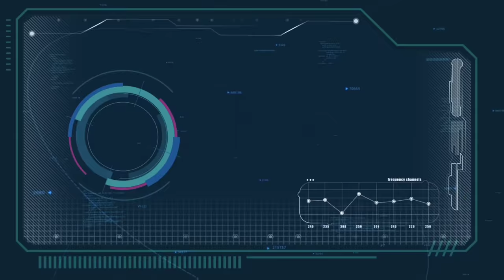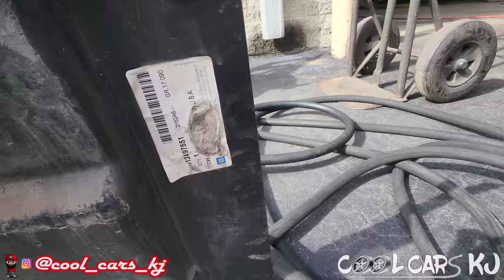LINE-X bedliner is on another level! ➕️ B&W Companion install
TOPDON JS2000 Jump Starter:

Towin by Rhino Storm
Suitable AC Delco Fuel Pump for LS Swapped OBS:

Cool Cars KJ
Colbert, Ga 30628